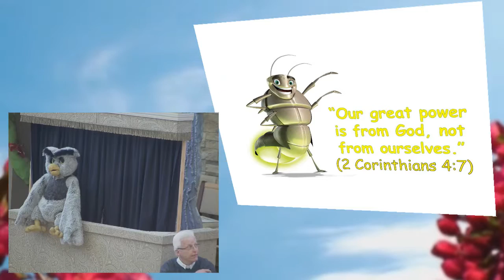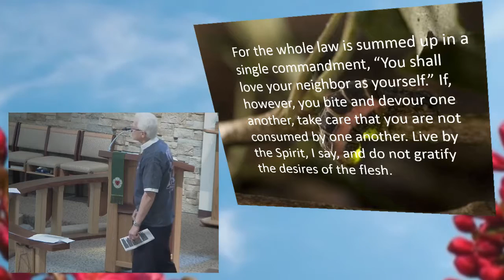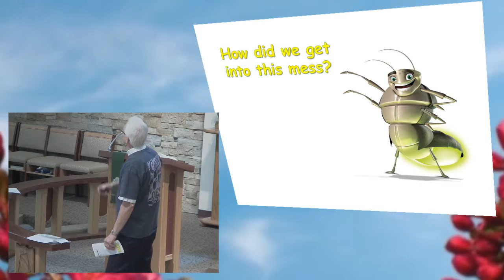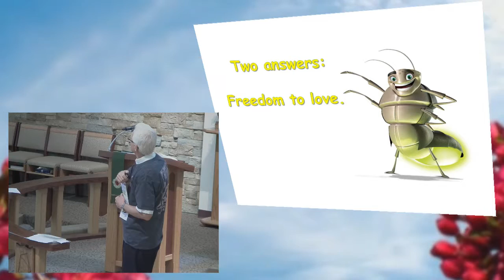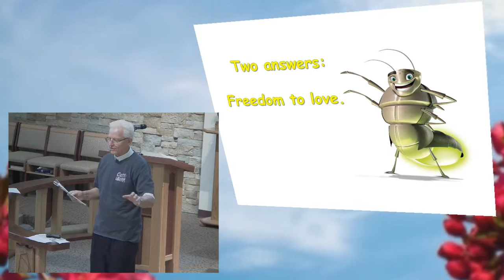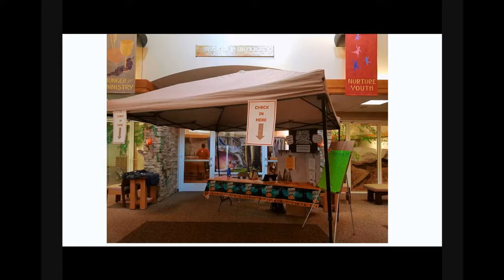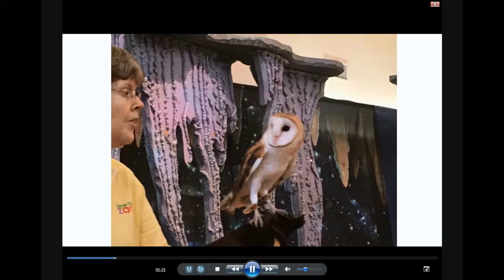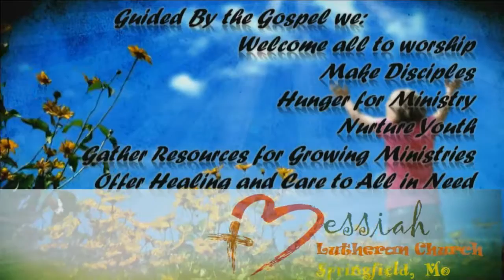Vacation Bible School Service - June 26, 2016 - 11:00 am - Messiah Lutheran Church